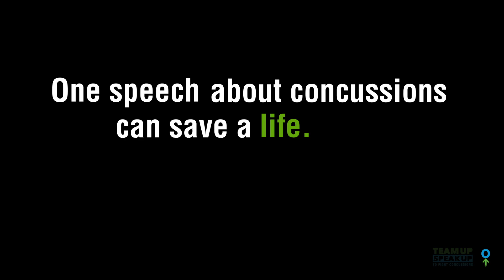Team Up Speak Up Concussion Safety Speech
One speech about concussions could save an athlete's season, career, or life. Give the Team Up Speak Up Speech telling athletes to speak up to a coach, athletic trainer, or team leader if they think their teammate has a concussion. It's best for their teammate, and best for the team.

Learn more and pledge to give the speech at TeamUpSpeakUp.org.

Find TeamUpSpeakUp on social media.